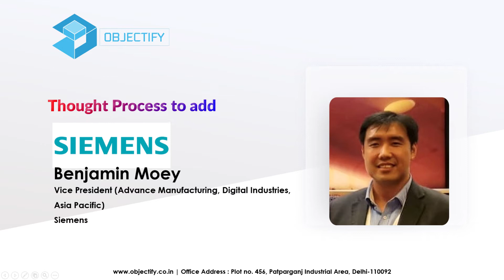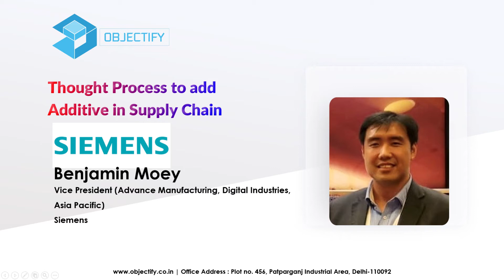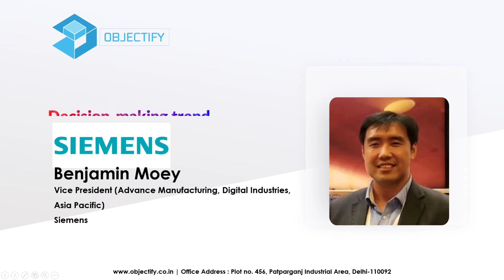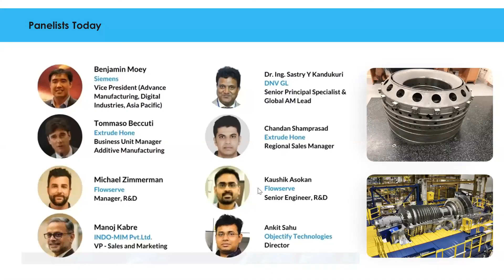Objectify AddMics Webinar Snips - Mr. Benjamin Moey Answers | AM in Power Sector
AM in Power Sector Webinar Snip - Full Webinar on Channel

► Questions Answered:
- Thought Process to add Additive in Supply Chain
- Decision-making trend for Siemens
- How to work with MROs and Legacy Components
- How to tackle multiple industrial interventions
- Aerospace and Power Sector Comparision in Certification

► In Pannel:
- Mr. Benjamin Moey, Vice President (Advance Manufacturing, Digital Industries, Asia Pacific), Siemens
- Mr. Manoj Kabre, VP - Sales and Marketing, INDO-MIM
- Mr. Tommaso Beccuti, Business Unit Manager - AM, Extrude Hone
- Mr.Michael Zimmerman, Manager - R&D, FlowServe
- Dr. Ing. Sastry Y Kandukuri, Senior Principal Specialist & Global AM Lead, DNV GL, Singapore

► Along with one-on-one interaction with our guests, the sessions also highlight:
- AM in the oil and gas industry
- AM in processing plants
- AM in fluid flow controls
- AM in power plants gas and steam turbines
- Relevant alloys, processing, and post-processing stations ecosystem and economics
- Hurdles and planning to overcome them
- Panelists’ active contributions on challenges

to get free video on demand.